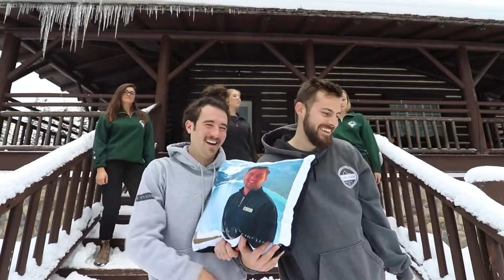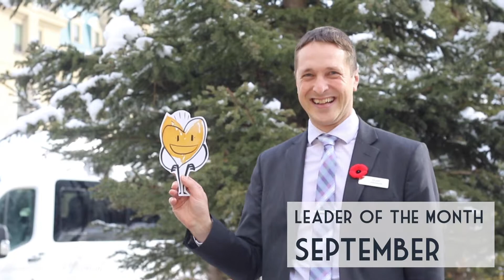FCLL Gala 2018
Song: Stayin' Alive - Beegees, Every Teardrop is a Waterfall - Coldplay (instrumental)